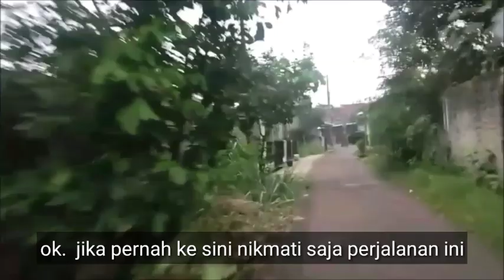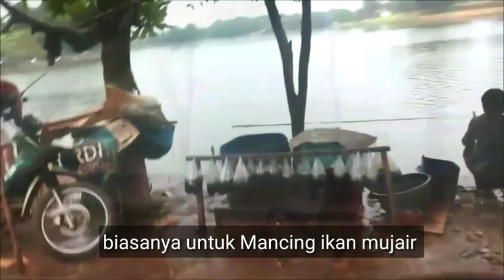Setu Sawangan Muara Tujuh Tempat Berkumpulnya Para Hobi Mancing mancing liar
Setu Sawangan yang terletak di Depok identik dengan nama setu muara tujuh tempat berkumpulnya para pemancing sejati banyak yang datang kesana hanya sekedar menikmati pemandangan alam yang indah silahkan teman teman jika ingin datang kesana gratis semoga anda terhibur dengan vlog saya kali ini jangan lupa like and subscribe dan mohon maaf jika terdapat kesalahan dalam vlog saya